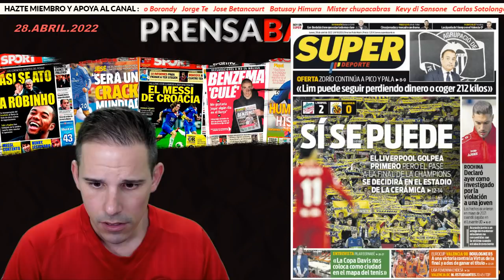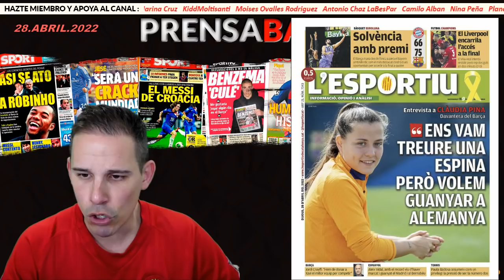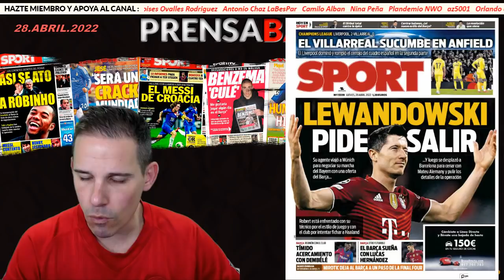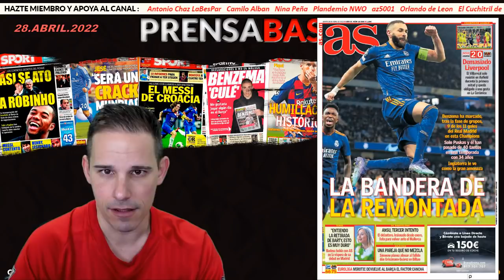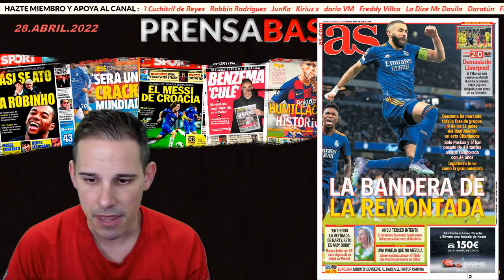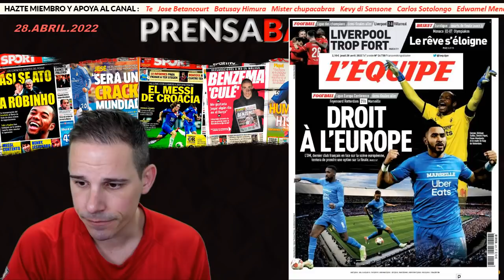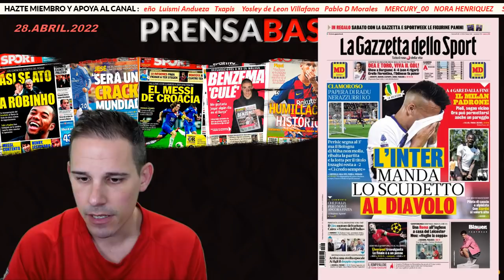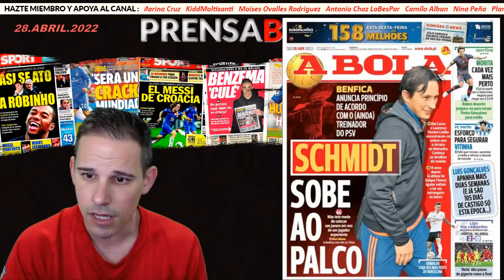LIVERPOOL 2-0 VILLARREAL : ASÍ REACCIONA LA PRENSABASURA | BENZEMA CON NÚMEROS DE ESCÁNDALO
PRENSABASURA : 28 ABRIL 2022
REACCIONES AL LIVERPOOL 2 VILLARREAL 0 DE SEMIFINALES DE LA UEFA CHAMPIONS LEAGUE 2021-22